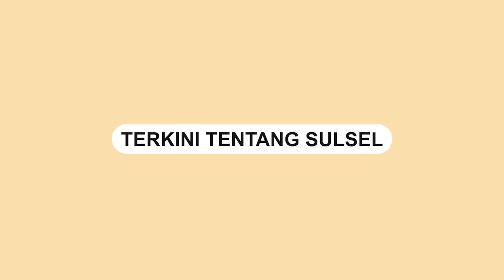Komentar Pelatih dan Pemain PSM Makassar Jelang Lawan Bhayangkara FC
PSM Makassar bakal melawan Bhayangkara FC dalam BRI Liga 2021/2022 pada Jumat (25/2/2022) besok.

Berikut ini konferensi pers pelatih dan pemain PSM Makassar jelang laga melawan Bhayangkara FC

Video terkini dan terbaru..